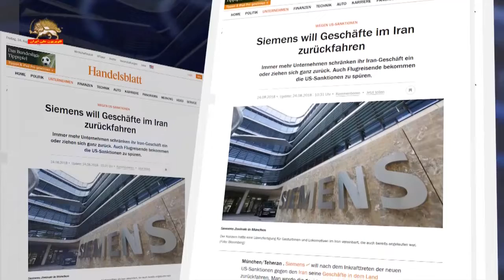زیمنس‌آلمان، از مقررات تحریمهای آمریکا تبعیت کرده و از ایران خارج میشود